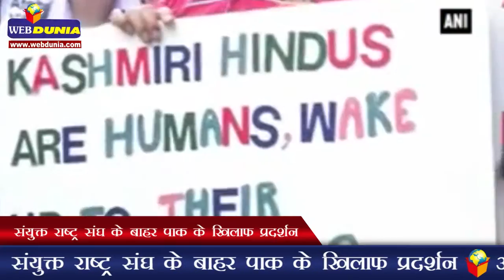संयुक्त राष्ट्र संघ के बाहर पाक के खिलाफ प्रदर्शन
ओवरसीज फ्रेंड्स ऑफ भाजपा और सिन्धी समूहों ने किया प्रदर्शन
अल्पसंख्यकों पर पाकिस्तान के अत्याचारों के खिलाफ प्रदर्शन